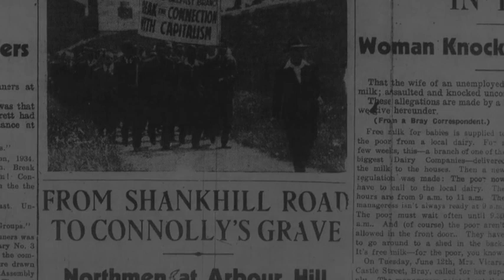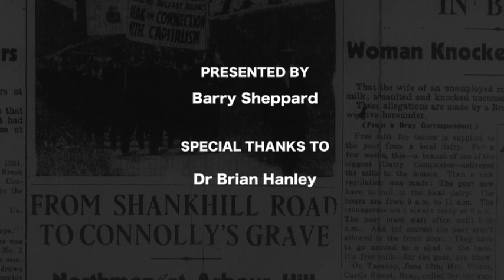The Troubles and the Republic of Ireland with Dr Brian Hanley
Dr Brian Hanley talks to Barry Sheppard about his book The Impact of the Troubles on the Republic of Ireland, 1968-79: Boiling Volcano?